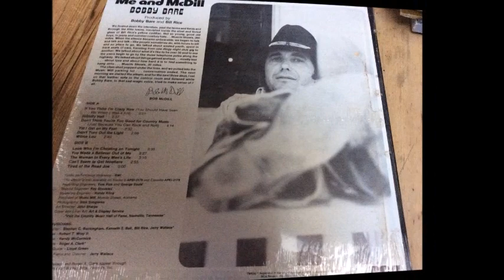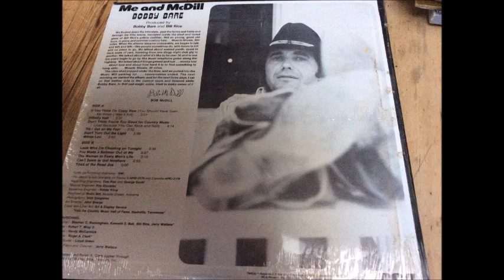02. Hillbilly Hell - Bobby Bare - Me and McDill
Bobby Bare - Hillbilly Hell - Album 1977 - Me and McDill